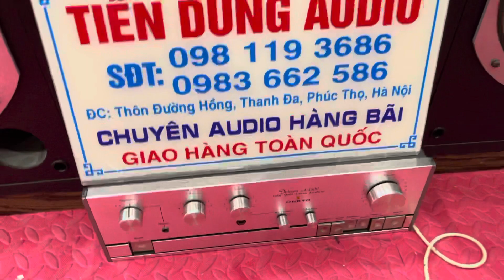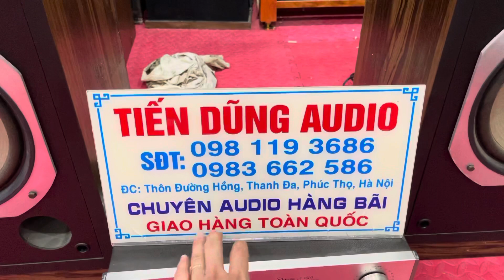Loa 4,8 triệu bass 27 tiếng hay và mêm quá. Cả bộ 7,8 triệu.